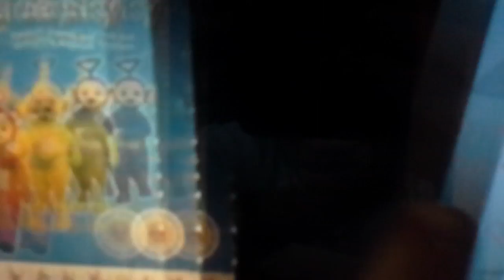May 12 2016 mail dvd 6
Thomas kipper teletubbies bob the builder charlotte web 2 spongebob squarepants